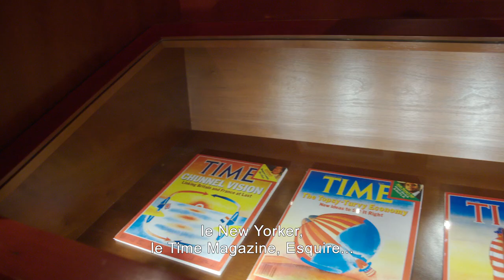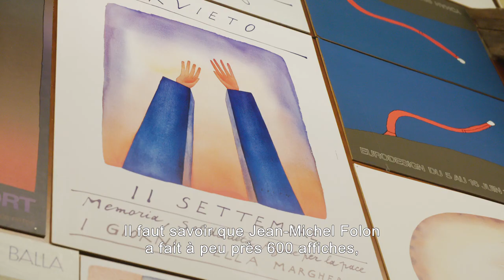La Loterie Nationale soutient la Fondation Folon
Grâce au soutien des joueurs de la loterie nationale, la Fondation Folon peut poursuivre l'oeuvre de l'artiste belge Jean Michel Folon et rendre son art accessible à tous.